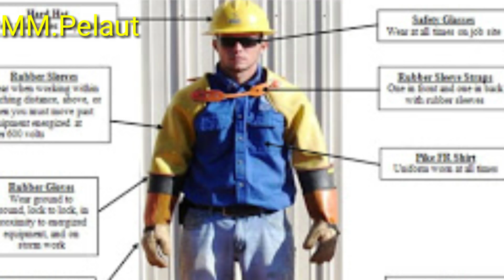48. ALAT PELINDUNG DIRI (APD) Di Atas Kapal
Alat Pelindung Diri di atas Kapal Bagi crew Sangat peting Sekali.Kesadaran crew untuk menggunakan APD ini masih kurang,sementara APD ini adalah salah satu perlengkapan yang harus di pakai saat bekerja di atas kapal.
Yang termasuk APD Dasar di atas kapal di antaranya.
1.Safety helmet
2.Wearpack
3.Sepatu ( safety shoes)
4.Sarung tangan.
5.Kaca mata
6.body harnes
7.Masker
8.Ear plug ( pelindung telinga )
Alat pelindung diri di atas kapal merupakan hal yang wajib untuk di pakai.